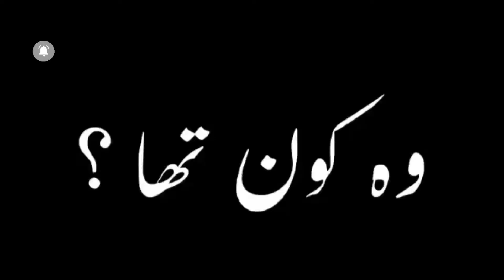TRIBUTE TO IMRAN KHAN | MAI TA LEA SI STAND ft Sidhu moose Wala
Imran Khan is the X Prime minister of Islamic Republic of Pakistan and Chairman of Pakistan Tehreek e Insaf. He is a brave , intellectual, honest and popular leader of Pakistan and worldwide
This video is just a Tribute to his struggle for his nation